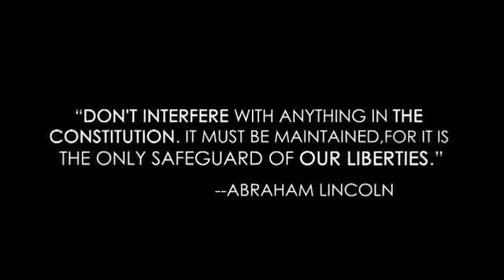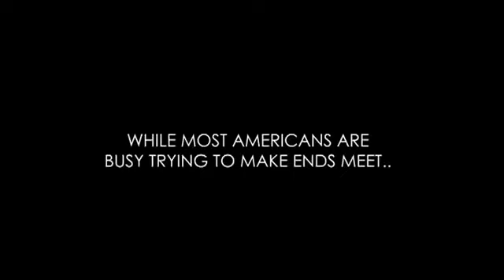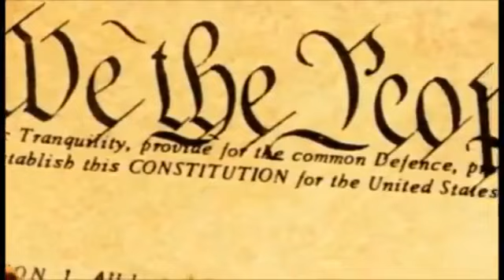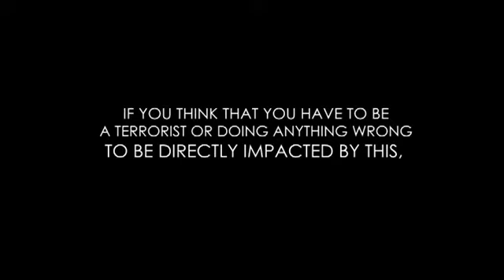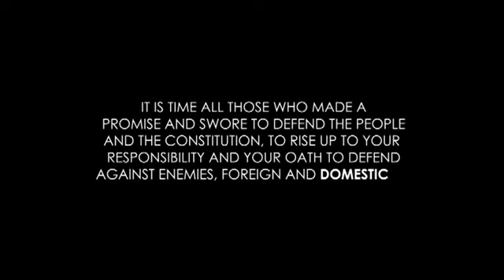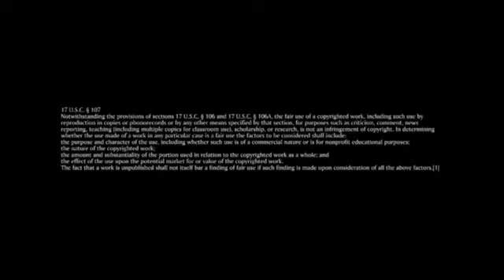America the Broken - Obama Signs NDAA Martial Law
There is little one can say about a video such as this but nazi Germany has arrived in the US predicted by many for years. The writing was on the wall so people shouldn't be surprised. Credits to the editor of this video Matt D and to YouTube user clipofreality who uploaded this clip on 14th December. I am very glad that more people are now awakening to the atrocities that have been going on for a very long time. The more people that see this video the better. It's all about informing and spreading truth after all.